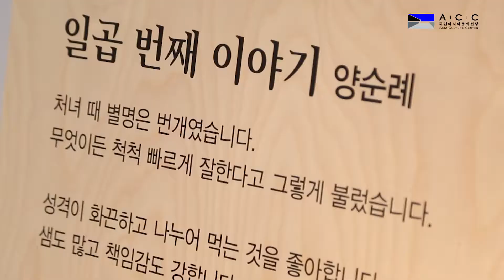인생을 담은 그림책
지난 30일, 어린이도서관에서는
"인생을 담은 그림책" 전시와 연계하여 열린
[인생을 담은 북 토크]가 열렸는데요👏🏻

하루하루 힘껏 살아온 순천할머니들👵🏻의
눈물과 감동의 인생 일기📝,
'우리가 글을 몰랐지 인생을 몰랐나' 원화를
직접 만나볼 수 있는 기회🎟!

✔ 전시기간 : 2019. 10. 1(화) ~ 12. 1(일)
✔ 장소 : 어린이문화원 어린이도서관

아직 보지 못하셨다면 함께 감상해보시죠➰💙